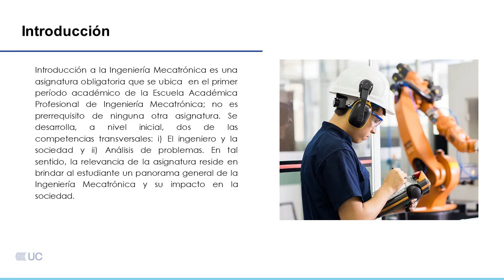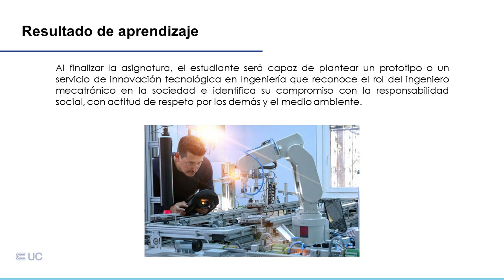Presentación de la asignatura: Introducción a la Ingeniería Mecatrónica